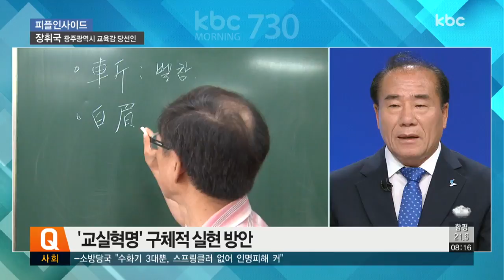장휘국 광주 교육감 당선인 | 피플인사이드 20180618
피플인사이드. 오늘은 장휘국 광주 교육감 당선인과 함께 이야기 나눠봅니다.

Q1. 광주 교육감 3선 연임을 성공하셨는데. 소감 한 말씀 부탁드립니다.

Q2. 3선에 도전하신 만큼 선거운동 과정에서 피로도가 높았을 것 같습니다.

Q3. 3선을 부담스러워하는 시민 여론도 보이는데요. 이를 어떻게 극복해나갈 생각인가요.

Q4. 민선 1, 2기와 달라질 새로운 교육정책이 있다면?

Q5. 교실혁명을 주요 공약으로 내세웠는데요. 구체적인 실현 방안 말씀해주시죠.

Q6. 선거기간 동안 청렴도 최하위권이라는 비판이 있었는데요. 앞으로의 극복방안이 궁금합니다.

Q7. 평화통일교육을 강화하겠다고 하셨는데 구체적으로 말씀해주시죠.

많은 분들이 걱정하고 있는 사항인데
학력저하 문제에 대한 대책은 ?